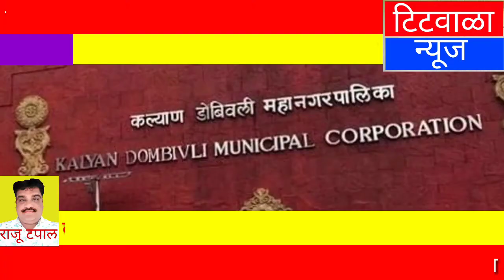केडीएमसीत सुरू होणार कोविड टेस्टिंग लॅब...दररोज 3000 चाचण्या करण्याची क्षमता...